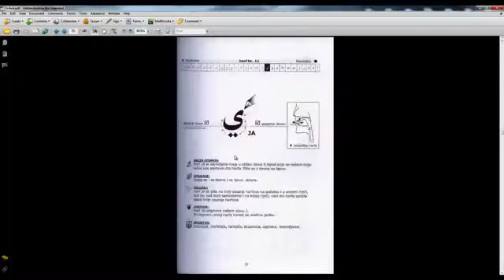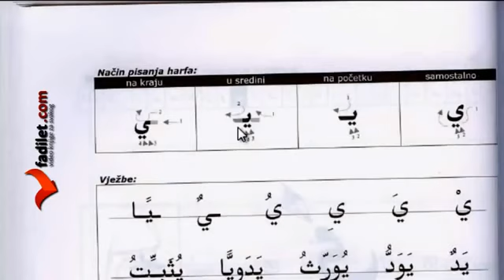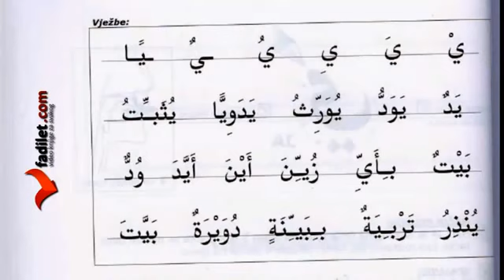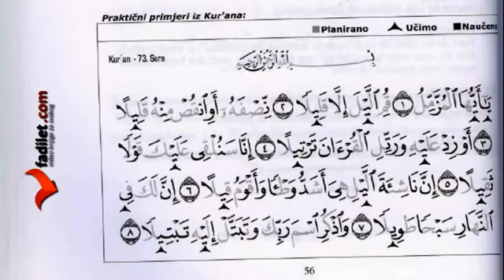Slovo JA [SUFARA] 16